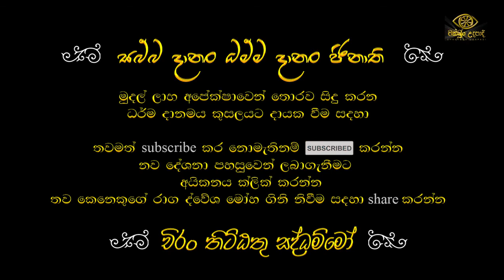දස වස්තුක මිත්‍යා දෘෂ්ටිය | හඳපාන්ගොඩ නිවාතාප හිමි | චක්ඛුං උදපාදි